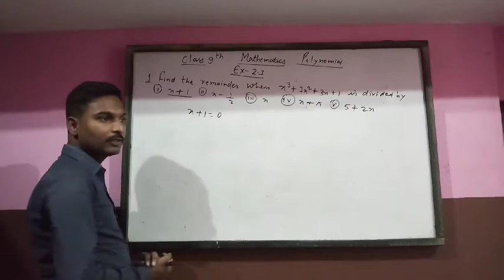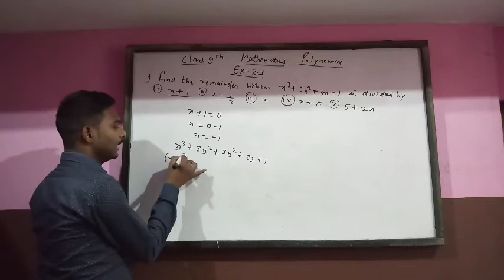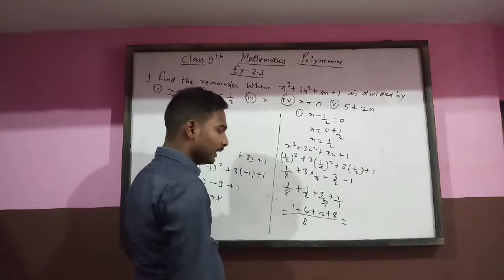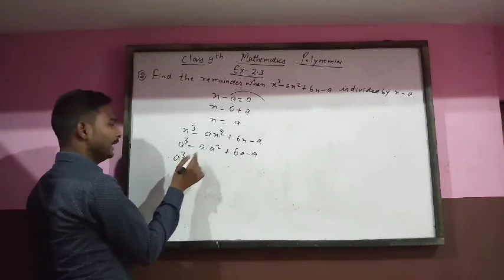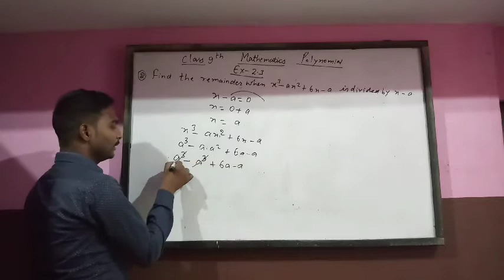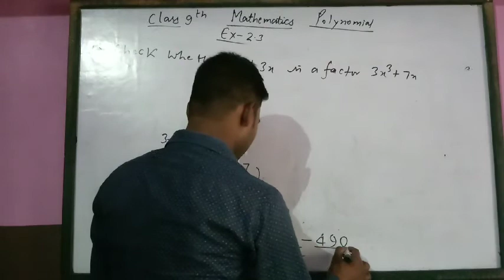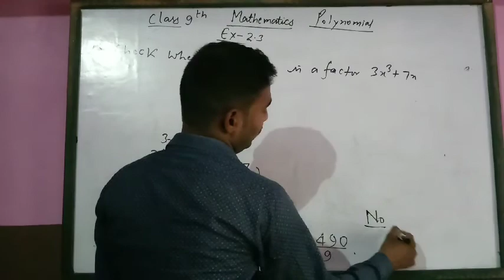CLASS 9 | Polynomial | Part 4 By Abhijeet Sinha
polynomial class 9 |CLASS 9 | Polynomial | Part4 By Abhijeet Sinha

DIGITAL CLASSES BY TEAM THE RED FIGHT

H.O.- THEREDFIGHT CAREER SOLUTION, SAKETPURI, BAZAAR SAMITI, PATNA-16 DIGITAL CLASSES BY TEAM THE RED FIGHT